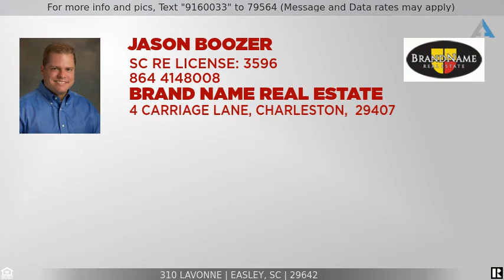Priced at $250,000 - 310 Lavonne, Easley, SC 29642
Home for Sale in Easley

This is a terrific 4 Bedroom, 3 Bath home with full finished, walk out basement. This open floor plan home features GRANITE COUNTERTOPS and STAINLESS STEEL APPLIANCES in the kitchen, tile backsplash, NEW FLOORING and interior paint, new vinyl siding installed within the past 2 years and a TANKLESS WATER HEATER. This beautiful home sits on a large .77 acre lot and  is convenient to shopping and the city of Easley.